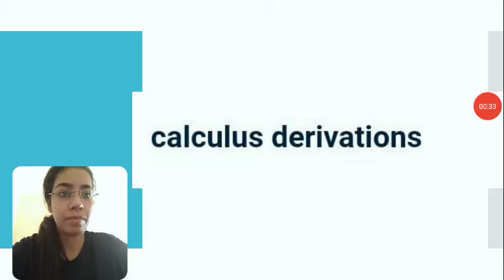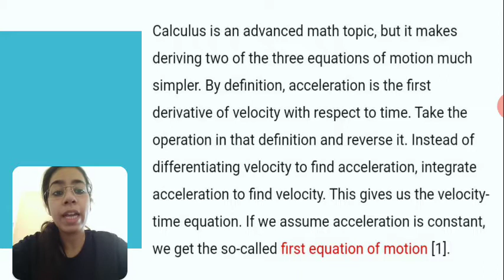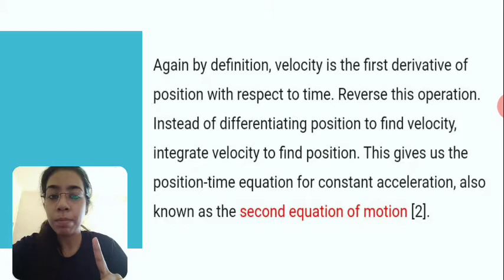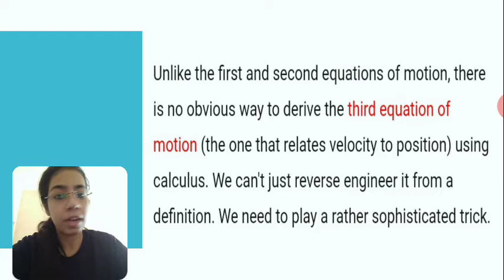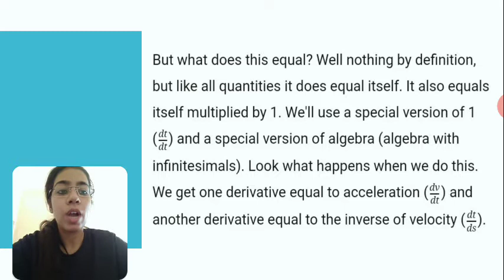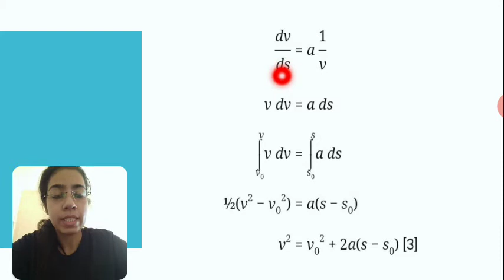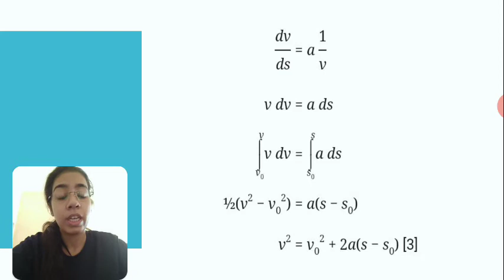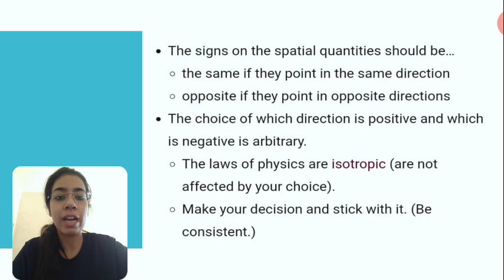Motion in a straight line | Part - 4 | Grade -12 , IIT JEE, NEET and other competitive exams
Anjali Soni

Newton's three equations of motion
by calculus method